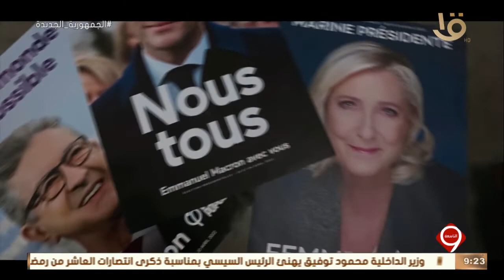نشرة التاسعة| غدا.. انطلاق أولى مراحل الانتخابات الرئاسية الفرنسية